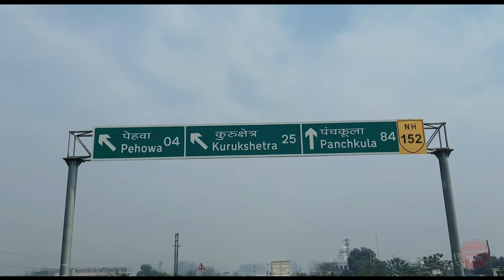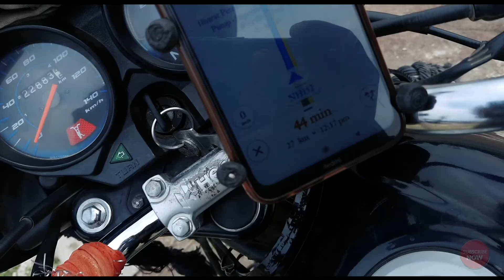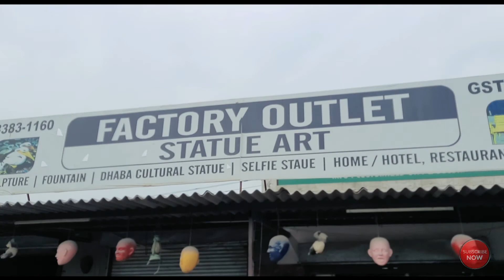Vlogs 8 | चंद्रावल फिल्म की हीरोइन उषा शर्मा से कैसे मिलें|कहाँ रहती है अब वो जाने पुरी कहानी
Chandrawal (Usha Sharma )House tour